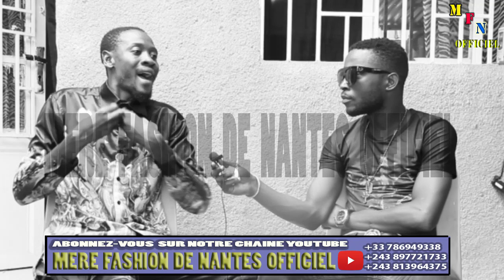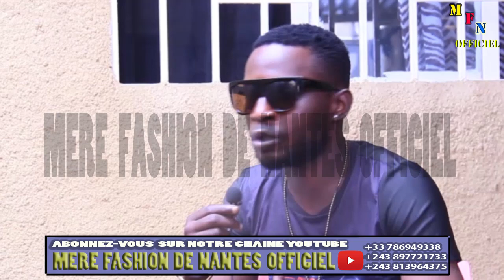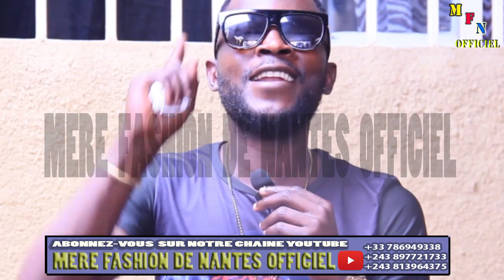EYINDI CARINE MOKONZI CONFIRME NA TV5 MONDE CHANTEUSE BA JALOUX MOTEMA PASI